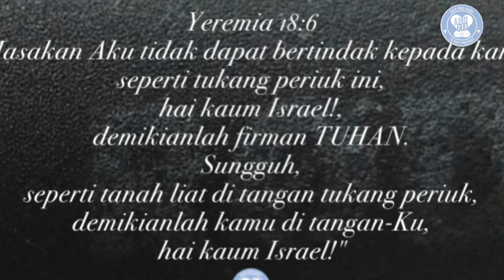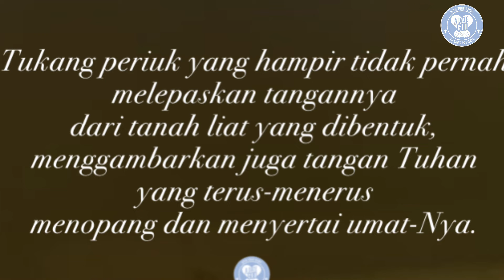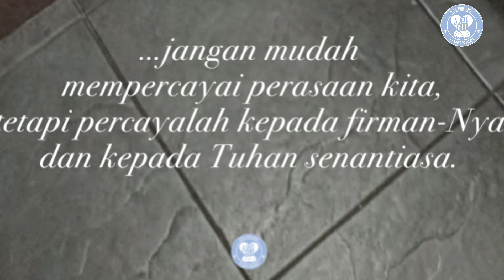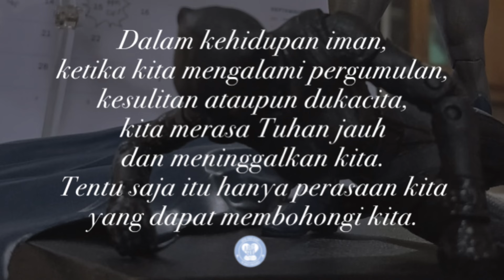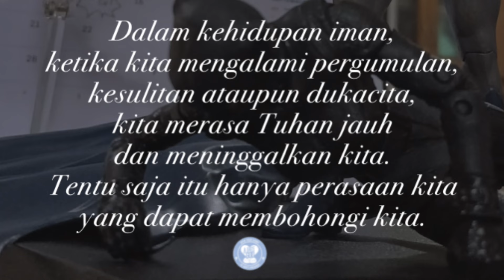Tangan Tuhan akan selalu menyertai dan menopang kita dalam keadaan apa pun.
Yeremia 18:6
"Masakan Aku tidak dapat bertindak kepada kamu
seperti tukang periuk ini, hai kaum Israel!,
demikianlah firman TUHAN.
Sungguh, seperti tanah liat di tangan tukang periuk,
demikianlah kamu di tangan-Ku,
hai kaum Israel!"

Yeremia diutus oleh Tuhan untuk mewartakan hukuman pembuangan bangsa Israel ke Babel.
Berita penghukuman yang keras ini sulit dimengerti oleh bangsa Israel, juga oleh Nabi Yeremia sendiri.

Untuk memahami maksud di balik berita penghukuman ini, Tuhan menyuruh Nabi Yeremia untuk pergi ke tempat tukang periuk. Di sana, Nabi Yeremia menjumpai tukang periuk yang sedang membentuk bejana dari tanah liat dengan tangannya.

Proses pembentukan bejana ini tidak dicatat secara rinci oleh Alkitab, namun kurang lebih proses pembentukan bejana tanah liat pada zaman itu tidak berbeda jauh dengan zaman sekarang.

Kalau kita perhatikan prosesnya, kita akan melihat bahwa tangan tukang periuk hampir tidak pernah lepas dari tanah liat yang dibentuk. Jari-jari dan telapak tangannya senantiasa memberikan tekanan-tekanan untuk membentuk bejana sesuai yang diinginkannya. Sekali-sekali salah satu tangannya dengan cepat akan mengambil sedikit air untuk membasahi tanah liat agar mudah dibentuk. Namun secara keseluruhan, tangan tukang periuk akan terus membentuk tanah liat hingga menjadi bentuk bejana yang diinginkannya.

Tukang periuk yang hampir tidak pernah melepaskan tangannya dari tanah liat yang dibentuk, menggambarkan juga tangan Tuhan yang terus-menerus menopang dan menyertai umat-Nya.

Walaupun pada saat itu bangsa Israel akan menghadapi pembuangan karena dosa mereka, tetapi Tuhan akan menyertai dan menopang mereka.

Dalam keadaan apa pun, bahkan dalam masa pembuangan pun, Tuhan tidak pernah meninggalkan umat-Nya.

Kata "menopang" bisa dipahami seperti pilar tembok yang menopang
sebuah rumah atau gedung agar tetap bisa berdiri dengan kokoh.

Dalam kehidupan iman, ketika kita mengalami pergumulan, kesulitan ataupun dukacita, kita merasa Tuhan jauh dan meninggalkan kita. Tentu saja itu hanya perasaan kita yang dapat membohongi kita.

Namun faktanya, melalui kisah tukang periuk ini, kita melihat bahwa Tuhan tidak pernah melepaskan atau meninggalkan kita. Tangan-Nya akan selalu menyertai dan menopang kita dalam keadaan apa pun.

Oleh karena itu, jangan mudah mempercayai perasaan kita, tetapi percayalah kepada firman-Nya dan kepada Tuhan senantiasa.

Doa:
Tuhan Yesus,
terima kasih
atas penyertaan-Mu
yang selalu
Engkau berikan
kepadaku,
sehingga aku
kuat menjalani
proses imanku.
Amin. (Dod).